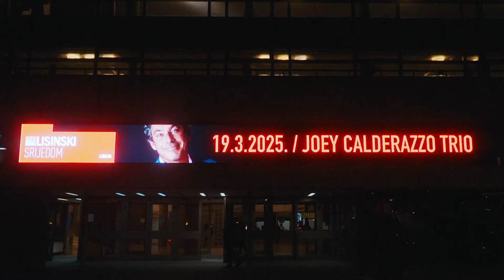"Lisinski srijedom" - Steve Coleman and Five Elements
Pogledajte kako je bilo na koncertu jazz-legende i njegova sastava, koji je  pokazao nevjerojatnu muzikalnost i međusobno razumijevanje i nadopunjavanje na sceni!

Poklonici i poštovatelji zavidnih improvizacijskih vještina u jazzu istinski su uživali u sessionu koji su priredili ovi iskusni američki majstori!

Session se nastavio i nakon koncerta, u kavani Lisinski uz domaće jazz-snage mlađe generacije!

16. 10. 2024., Mala dvorana Lisinski